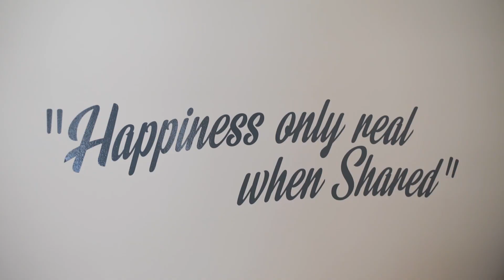Wedding in Abruzzo G-Eventi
LUGLIO 2017 Giovanni e Daniela
Costa dei Trabocchi

Event: G-Eventi di Marilena Gizzi
Location: Villa Estea
Photo: Stefano Lista
Flower: Primula Fiori